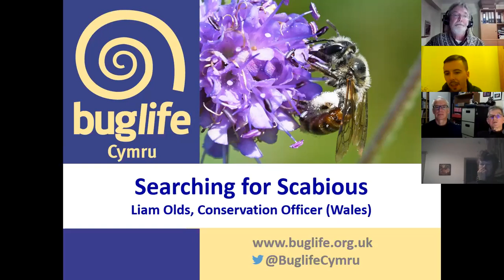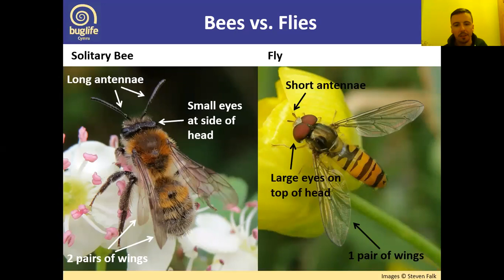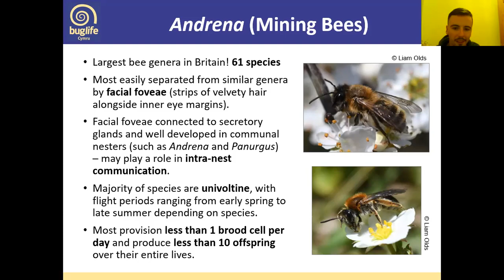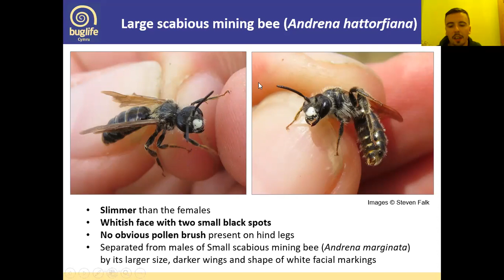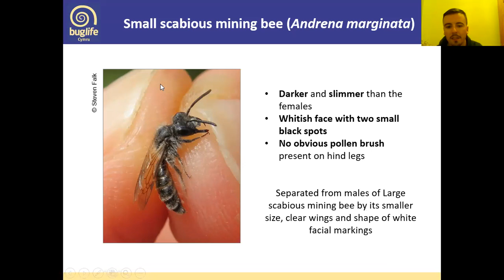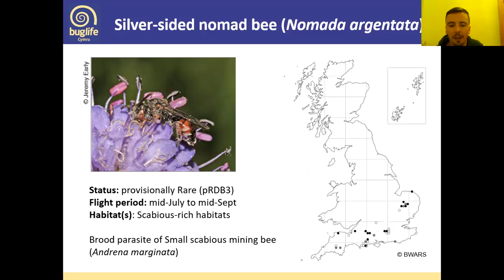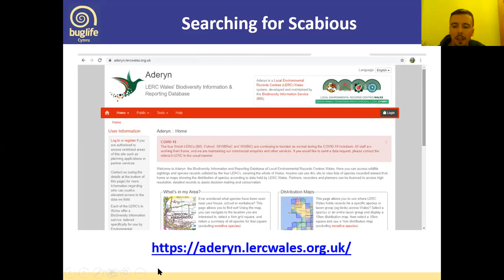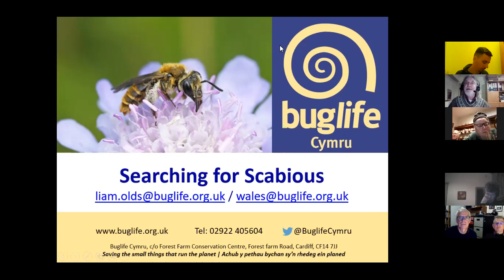Carmarthenshire Meadows Group Autumn/Winter Talk 2020:The Scabious Bees Project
This is a talk by Liam Olds, of Buglife, about this year's project to record the large and small Scabious Bees (genus Andrena, mining bees) and their brood parasite Nomad bees.  There is also general information about solitary bees.  In the UK there is one species of honeybee, 24 species of bumblebee, and all the rest are solitary bees; about 225 species.